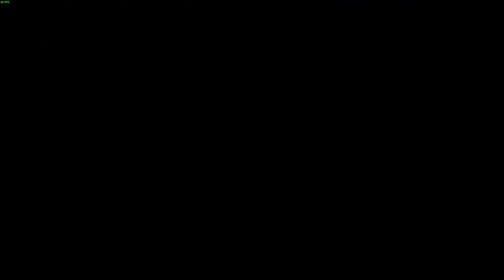I've Missed Her: I-NO - GGST Online Matches